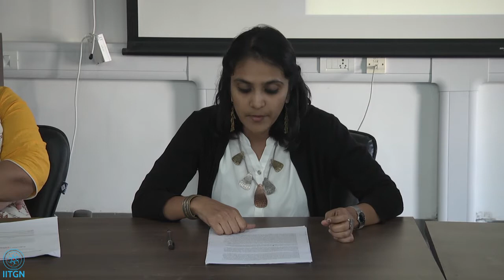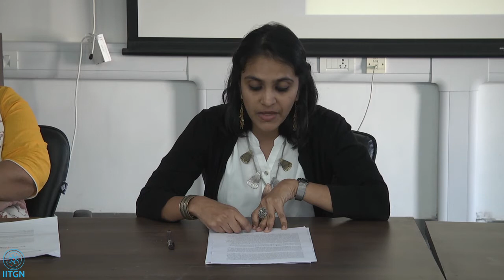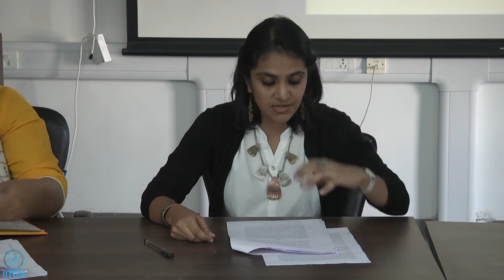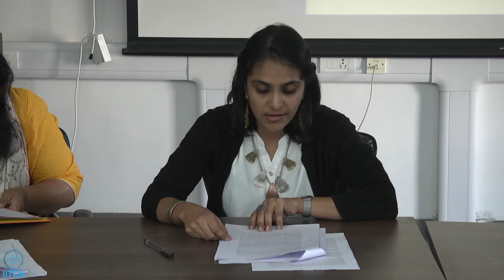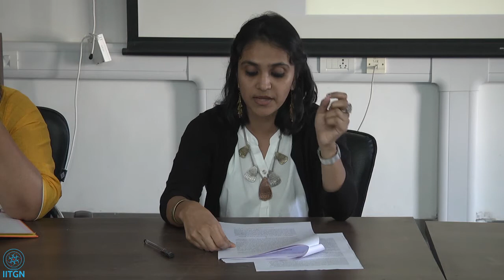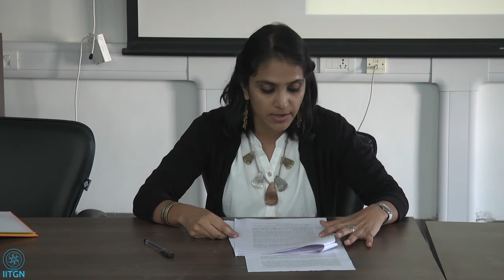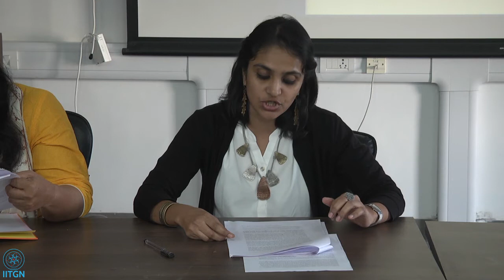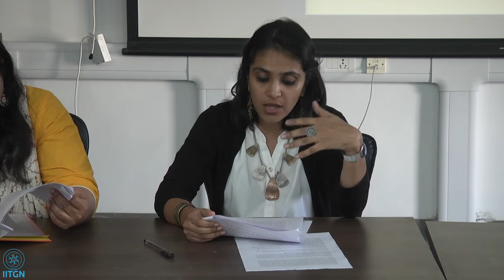Reflections on place, mobility and belonging in Gujarat | Mona G. Mehta | January 17, 2018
Abstract:

This talk is based on my recent article that translates select essays from the memoirs of Gujarati writer Sharifa Vijaliwala that are replete with sociological insights. Methodologically, the genre of the memoir affords a rich source portraying the everyday social fabric of rural Gujarat in the 1970s and the changing landscape of the state in later years. I argue that Vijaliwala's life stories depict the predicaments and contestations about ‘place’, ‘mobility’ and social interactions within the larger matrix of Gujarati society. What is depicted in graphic detail is the 'moral geographies of deprivation and aspiration' at the margins of Gujarati society and the ‘crisis of faith’ that presently underlies its civil society.